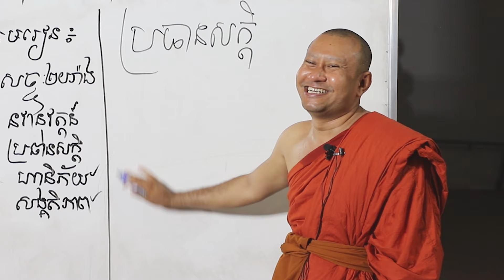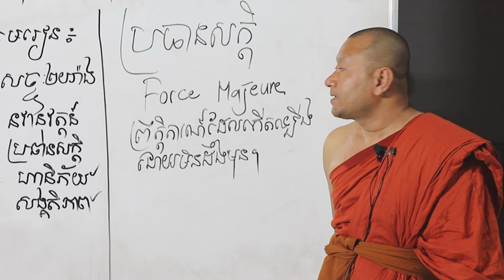ប្រធានសក្តិ Force Majeure